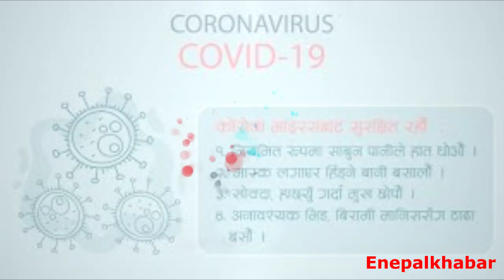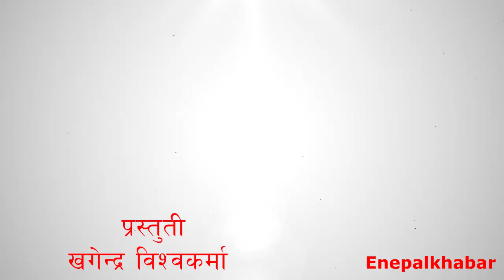लकडाउनको समयमा विद्यार्थीलाइ कसरी सिर्जनशिल बनाउने ? गुरुहरुको सुझाव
Prohibited And will attract punitive measures. Right for this video is provided by Global Smart Media Pvt Ltd .